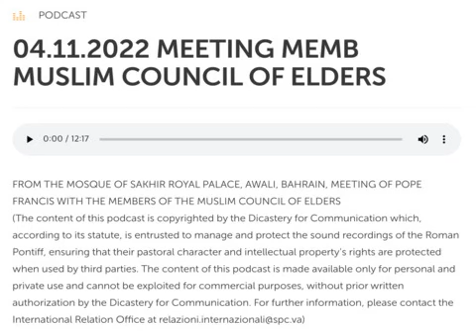04 11 2022 MEETING MEMB MUSLIM COUNCIL OF ELDERS